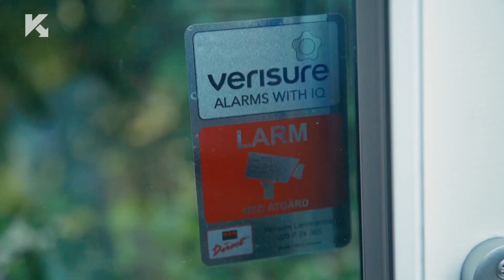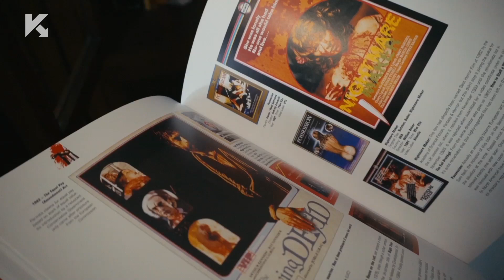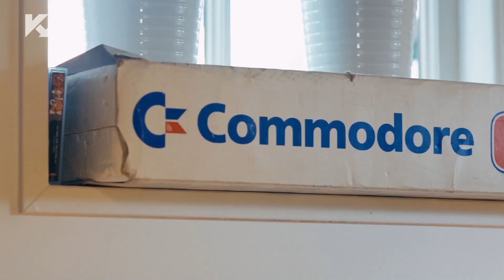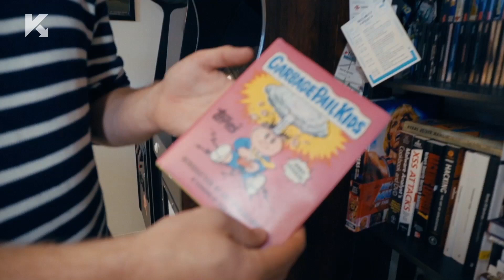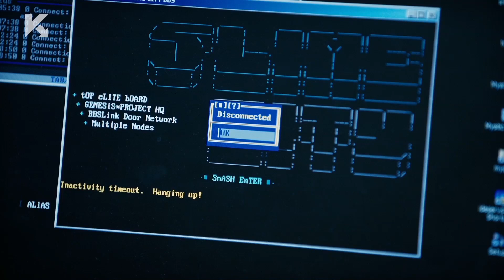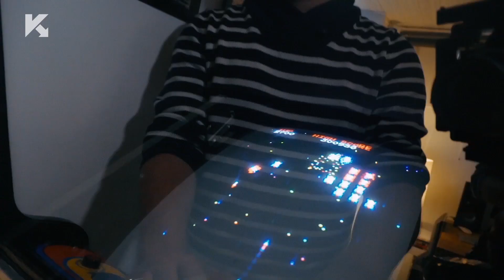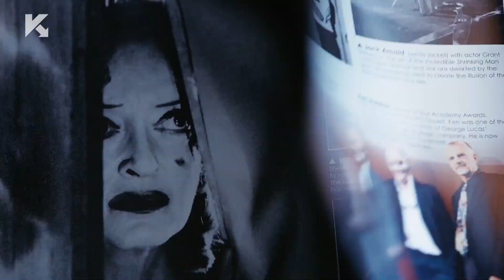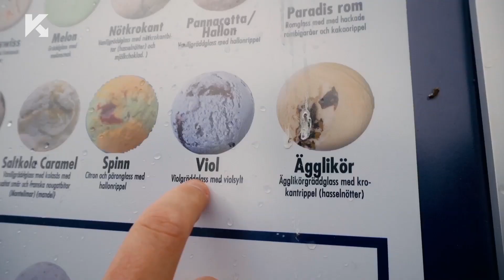The daily Life of a White hat hacker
Cyber-hackers are guys who wear dark hoodies and go around stealing your bank details right?
Wrong!
They come in all shapes and sizes. David Jacoby, GReAT team member and infosec specialist shows us around his house.  When he’s not playing retro games, he’s defending Kaspersky users across the globe, working for the GReAT team.
Taking a relaxed view on the world, David spends his spare time running old BBS software on aging computers, building old retro cabinets and collecting horror movies (yes, really!)